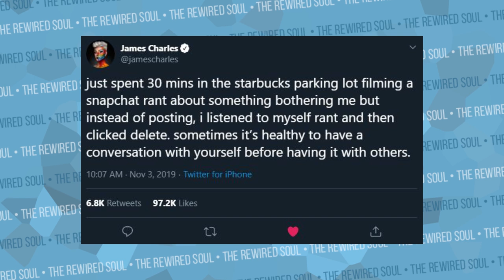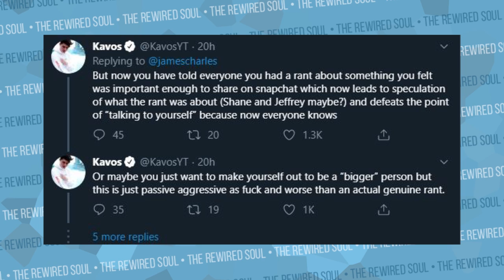How to Manage Your Anger Like James Charles | The Rewired Soul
James Charles has been on a journey of improving his mental health this year, and he just gave some great anger management advice on Twitter. Although people like Kavos don't agree, there's a lot we can learn from these anger management tips.